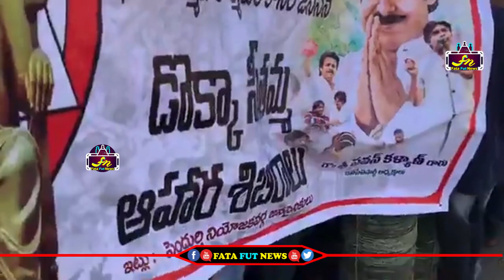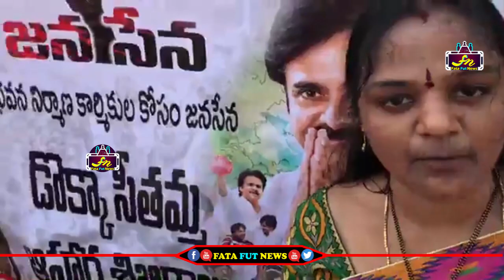వినుకొండలో డొక్కా సీతమ్మ ఆహార శిబిరాలు | Dokka Seethamma Food Stalls | Janasena | Fata Fut News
Watch#